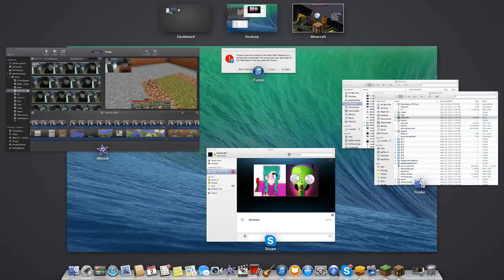MineCraft | Random Minigame 8 | The Jump Talk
Hey doods I did this awesome game called Thimble
If you wanna play heres the ip: thechunck.net